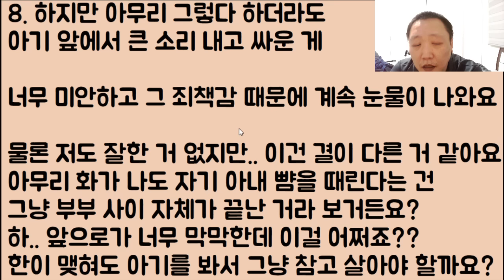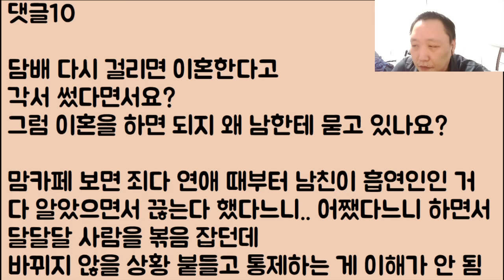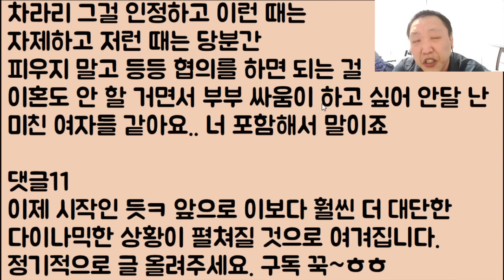[미친?ㅋㅋ🤣🤣] 열받아 남편한테 선빵날렸다가 바로 아구창이 돌아갔는데 이거 왜 이러죠? 너무 아픕니다ㅠㅠ / ??: 아줌마 안 죽은 게 다행;;;;